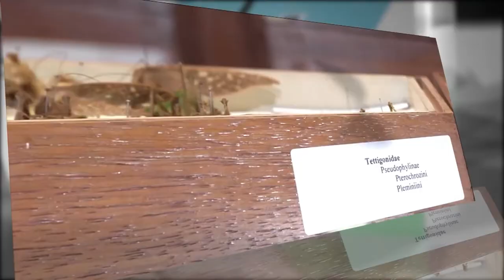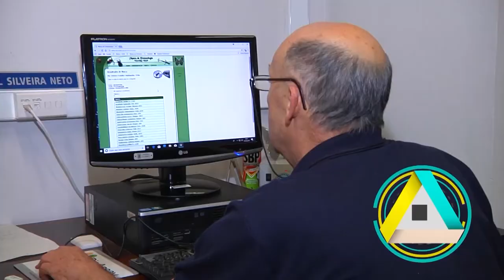NCC 55/2018 - Museu de Entomologia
Matéria sobre o Museu de Entomologia, do Departamento de Entomologia e Acarologia da Esalq, na edição n.º 55 do Noticiero Cientifico y Cultural Iberoamericano - NCC. Data: 12 de agosto de 2018.

Reportagem: Fabiano Pereira
Imagens: Moacir Gibin
Edição: Fábio Torrezan